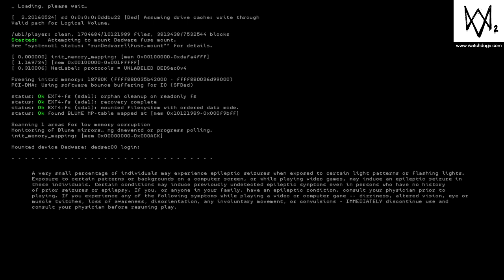WATCH_DOGS® 2_20201229105014